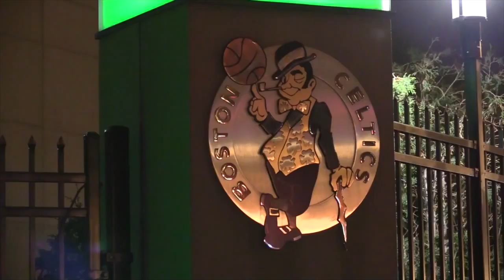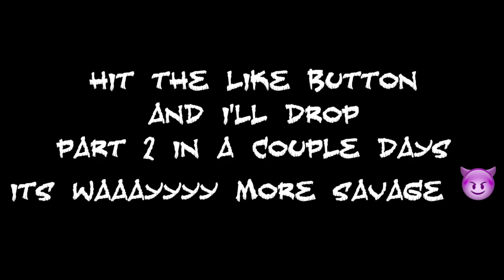Are You Even a Fan: Boston Celtics (LOYAL or BANDWAGON)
Hope you enjoy the first Boston Celtics episode of Are You Even a Fan :) I'll be uploading part 2 this week! Also a Philadelphia 76ers and New York Knicks episodes coming soon!!!

I hope you enjoyed this episode of this series SHFTEAM! I need more teams to do this to, let me know which team I should do next! I'll do my best to get more SOON!!!

► If you missed any of the Are You Even a Fan: Golden State Warriors episodes, catch them here:

Until next time, hopefully soon.

If you're reading this comment "east coast cold as a toe"